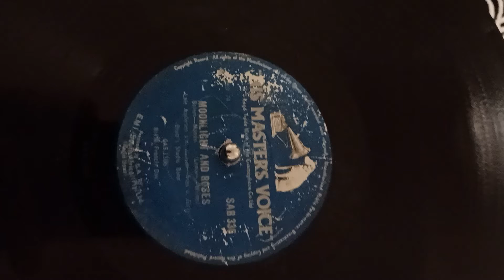Moonlight and Roses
Lale Andetsen
His Master's Voice SAB 336
@Phonograph Man